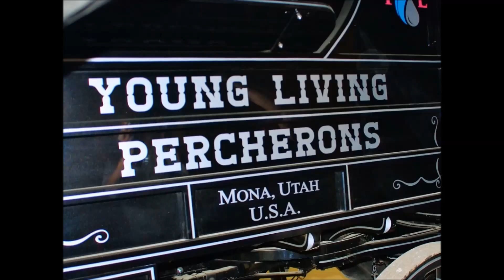Young Living Lavender Farm Mona, Utah May 31, 2014